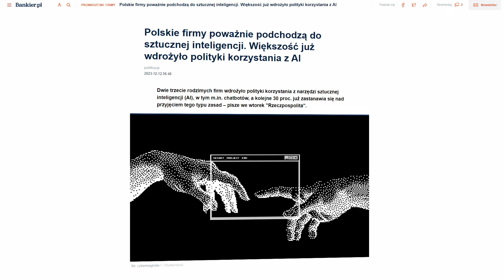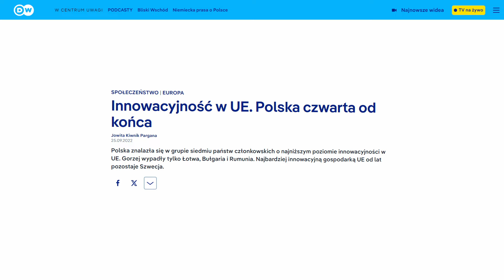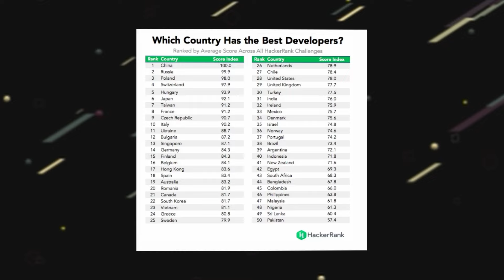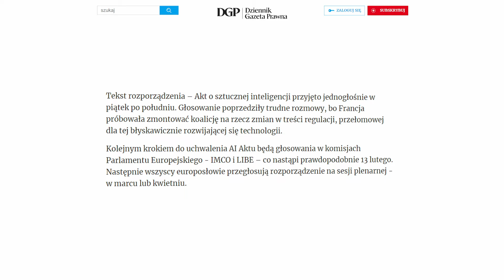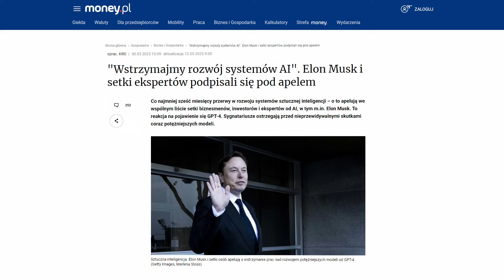Polski biznes 2.0: jak AI napędza innowacje? | Biznes Focus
W najnowszym odcinku "Biznes Focus" Cezary Andrzejczyk i Piotr Frankowski, Dyrektor zarządzający Ayming Polska rozmawiają o rozwoju sztucznej inteligencji.

0:00 Wstęp - program "Biznes Focus"
0:27 Jak zmieniła się percepcja wykorzystania sztucznej inteligencji w biznesie od czasu pojawienia się pierwszych modeli językowych?
4:19 Jakie mogą być potencjalne przyczyny niskiego poziomu innowacyjności w Polsce pomimo coraz częstszego wykorzystania przez firmy rozwiązań opartych na sztucznej inteligencji?
7:46 Jakie branże mogą wykorzystywać sztuczną inteligencję w celu zwiększenia swojej efektywności i generowania większych zysków?
13:22 Czy sztuczna inteligencja będzie podlegać coraz większym ograniczeniom regulacyjnym?
19:07 Jak usługi firmy Ayming Polska mogą pomóc poprawić innowacyjność polskich firm?
25:55 Prognozy dotyczące wpływu rozwiązań opartych na sztucznej inteligencji na rentowność polskich firm w nadchodzących latach

👉 Gość programu: Piotr Frankowski, Dyrektor zarządzający Ayming Polska
👉 Prowadzący: Cezary Andrzejczyk, Qualia AdVisory